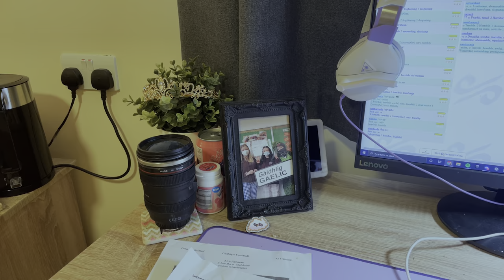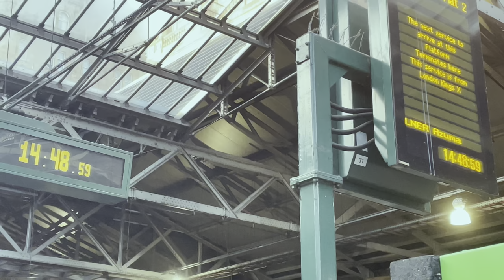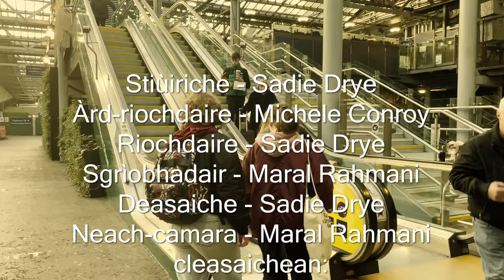085 Nach Buidhe Dhut? - Sadie Drye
Tha buidheann de charaidean a tha sgapte air feadh na h-Alba airson an oilthigh a' faighinn toileachas ann a bhith còmhla ri chéile.

A group of friends who are scattered all over Scotland for university find happiness in each other's company.